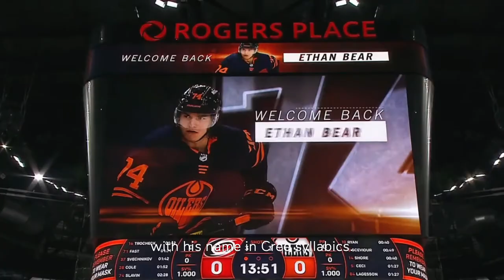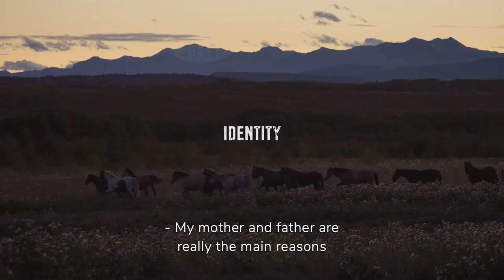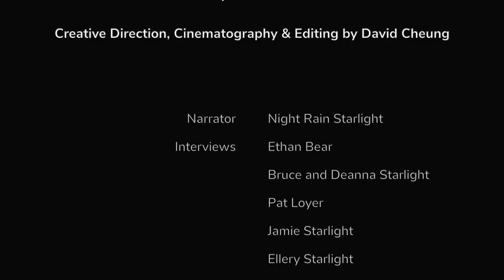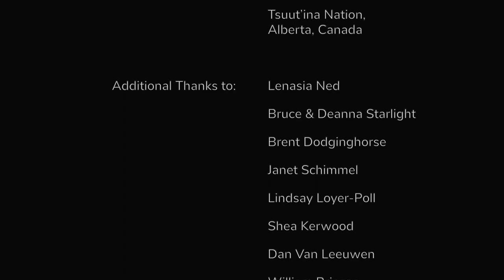Braves Wear Braids Documentary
The Braves Wear Braids (BWB) documentary looks at the spiritual meaning of braids, and the struggles faced by Indigenous youth to keep this important piece of the culture alive through interviews with Ethan Bear, elders, and other Indigenous men who speak to their own personal experiences with their braids.